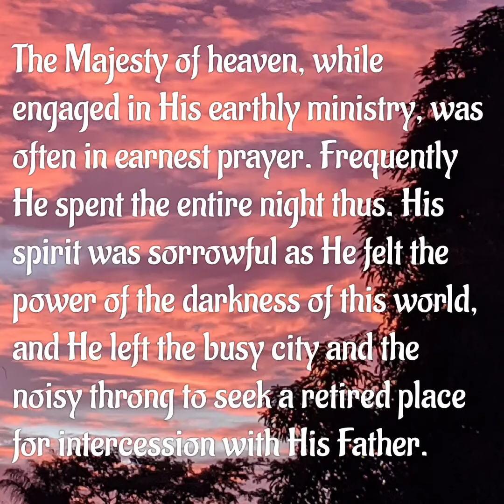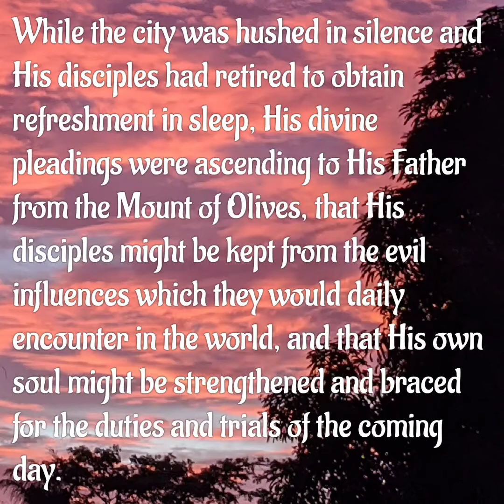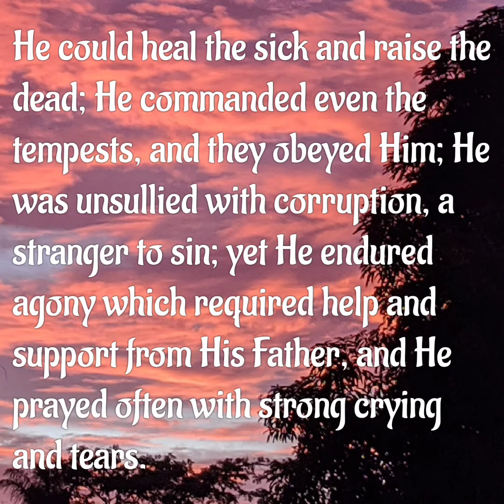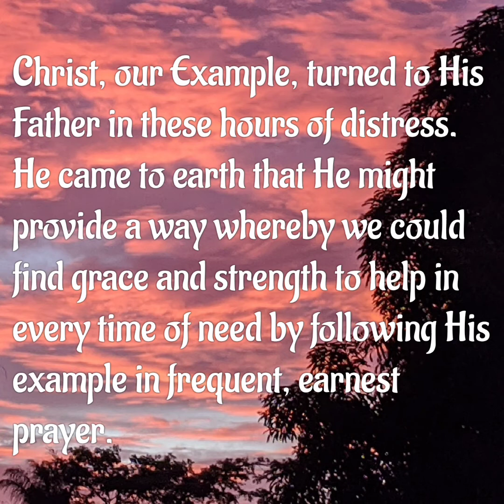And Jesus Prayed, September 9